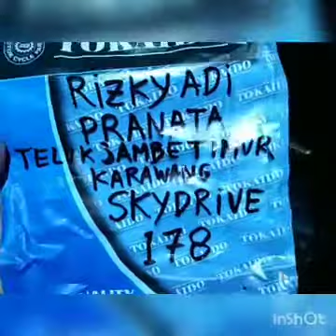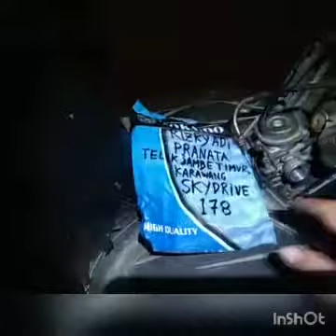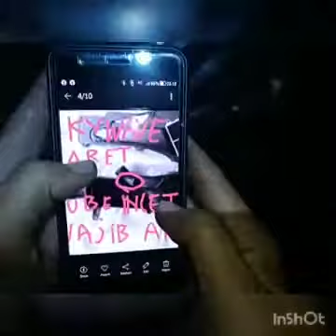178.KARBURATOR SKYDRIVE DR39 KE.178 RIZKY ADI PRANATA TELUK JAMBE TIMUR KARAWANG JAWA BARAT